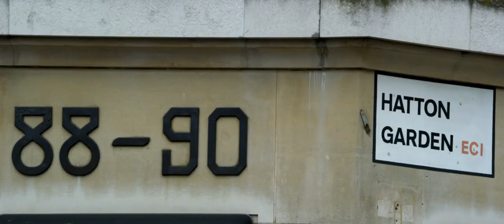EL REY DE LOS LADRONES